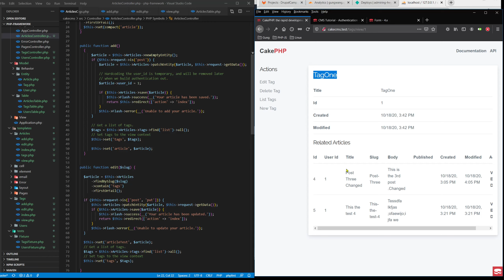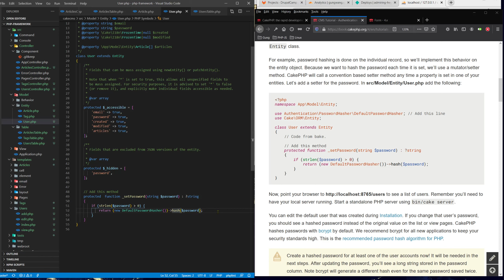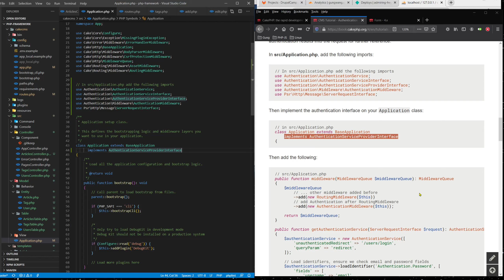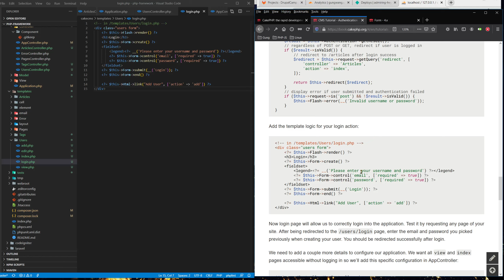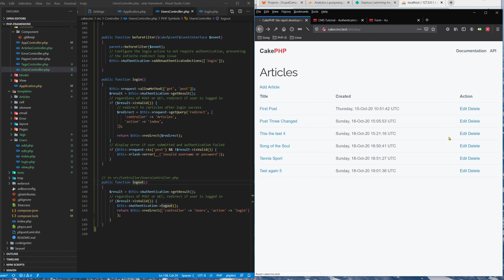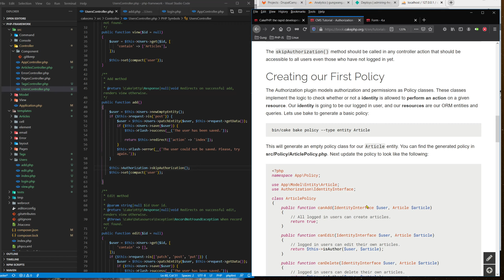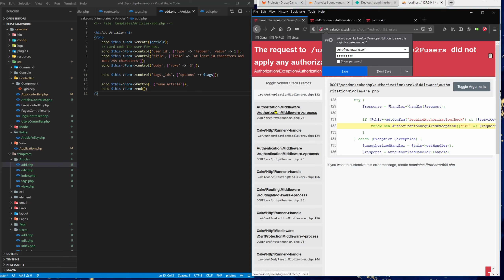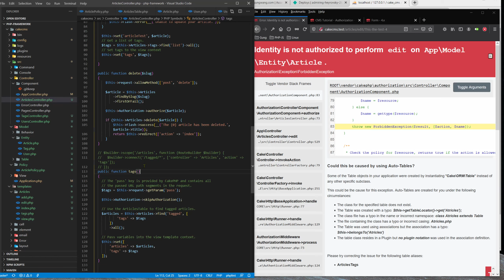PHP 没有死，最好的框架Framework之一: CakePHP Framework 4.1（下篇）| CMS 高级功能 Authentication 和 Authorization（第二集 ）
PHP 没有死，最好的框架Framework之一: CakePHP Framework 4.1（下篇-第二集 ）| CMS 高级功能 Authentication 和 Authorization（下篇*第二集 ）

技术要求：
* CakePHP 4.1
* PHP  7.2
* database 数据库： MySQL/MariaDB

CakePHP 的设计是为了让共通的网络开发变得更加轻松，简单。

CakePHP提供的基本命名构造，包括class名，文件名，数据库table名。
数据库交互运用了CRUD（create, read, update and delete），即增查改删。
应用程序Scaffolding（脚手架）
代码自动产生（代码产生器）
MVC体系架构
清晰，干净的高度自定义的URLs和路由请求分发器（Request dispatcher）
内置验证机制（validation）
快速灵活的模板机制 （PHP 语法,利用Helpers）

什么是框架？是一个开发平台，为开发者提供已经开发的功能模块库，少写代码，缩短开发周期。
优势如下：
 快速开发。内建的模块和工具帮助开发人员大幅减少开发时间，比如命令行的工具，可以
快速创建骨架代码。
 重复使用已有的组件和模块，写最少的代码。
 模块库中已经包括常用的功能，比如“登录、注册、校验” 的功能已经包括在框架中，
可直接使用。
 采用编码的最佳做法。比如程序文件的目录结构。以更清洁，更整洁，更易于维护的方式
编写代码。
 提供比自己编写的代码更加安全的功能，最大限度地减少黑客利用的机会。
 更好的团队合作。框架提供了“技术文档、设计决策、代码标准”，使得开发者的合作理
简单和高效。
 更简单的维护。框架鼓励开发者重构代码并促进 DRY（不要重复自己）开发，以减少维护
成本。并且，开发者不用考虑框架本身的维护。

在使用框架之前，你必需掌握如下知识

 PHP 7 和 7.4；
 OOP 面向对象编程；
 数据库知识 database；
 对象关系映射模型 Object-Relational Mapping (ORM) model；PHP Data Objects(PDO)
 网站服务器，Apache and Nginx；
 建立本地的开发环境和服务器。
 模型、视图、控制器框架，Model View Controller(MVC) design pattern
o Model: 存储业务逻辑和应用程序数据;
o View: 表达和显示内容；
o Controller: 向模型分发和下达命令，然后循环运行。
 学会使用 Composer PHP 软件包管理工具。

我之前已经有很多视频介绍了 Drupal 8，从入门到高级开发，请参考以下 YouTube 视频:

《为什么学 Drupal？为什么联合国用 Drupal 建设网站？美国政府用 Drupal 开发网站的原因是什么？》
《如何构建 Drupal 8 + Commerce 2 系统？如何建设在线购物/电子商务网站 （上集）》
《如何构建 Drupal 8 + Commerce 2 系统？如何建设在线购物/电子商务网站 （下集）》